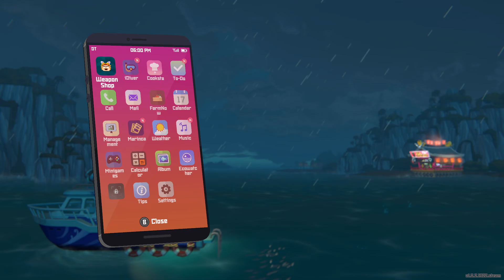PRZEŻYWAMY CORAZ WIĘKSZE TRZĘSIENIA ZIEMI! 😣 - Zagrajmy w Dave the Diver #25 PL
・Przygoda, RPG i hybryda zarządzania
Za dnia eksploruj i odkrywaj tajemnice głębin Blue Hole, a nocą prowadź odnoszącą sukcesy egzotyczną restaurację sushi.
Łatwo jest wciągnąć się w satysfakcjonującą pętlę rozgrywki!

・Swobodna rozgrywka polegająca na walce i zbieractwie z elementami rogue-like
Zanurz się w ciągle zmieniającej się Blue Hole i użyj harpuna oraz innej broni, aby łowić ryby i różne stworzenia.
Ulepszaj i twórz sprzęt za zebrane zasoby i zyski z restauracji sushi, aby przygotować się na niebezpieczeństwa czyhające w nieznanym.
Wyczerpanie się tlenu oznacza pozostawienie zebranych przedmiotów i ryb!

・Ekscentryczne postacie z wesołą narracją
Dziwaczne, ale sympatyczne postacie oraz historia pełna dowcipów, parodii i innych humorystycznych scen zapewniają przystępną i przyjemną rozgrywkę.

・Piękne środowisko morskie z atrakcyjną grafiką 2D/3D
Połączenie grafiki pikselowej i 3D zapewnia oszałamiający styl graficzny, który prezentuje zapierające dech w piersiach podwodne krajobrazy. Akcja tej oceanicznej przygody rozgrywa się w prawdziwym środowisku morskim Blue Hole wypełnionego ponad 200 gatunkami stworzeń morskich.

・Duża zawartość dodatkowa uzupełniająca główną pętlę rozgrywki
Minigry, zadania poboczne i liczne wątki fabularne zapewniają wiele godzin rozrywki i urozmaiconej rozgrywki.